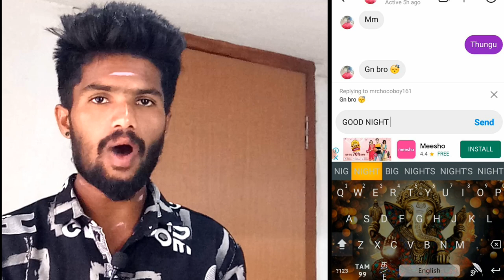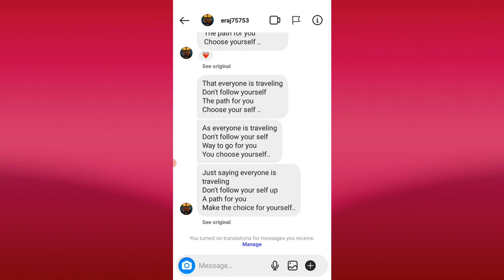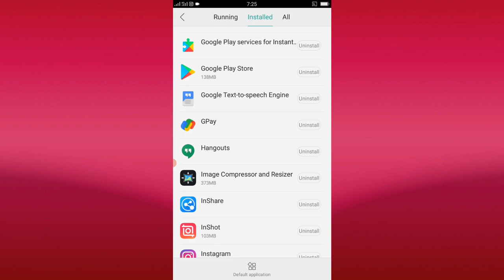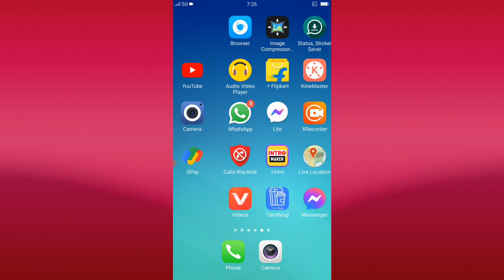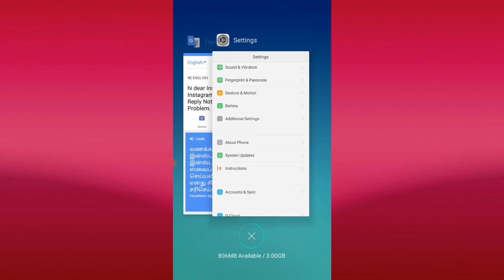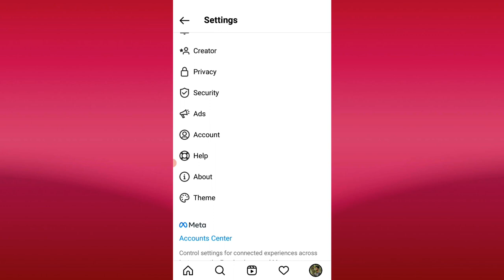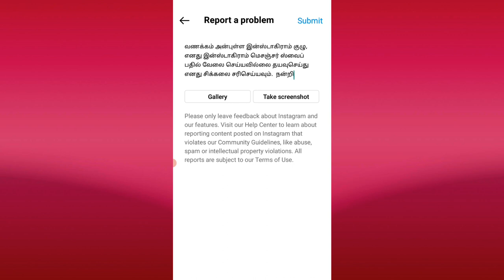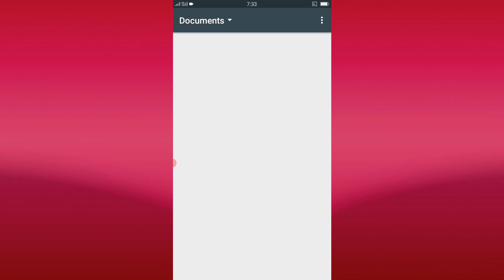Instagram Message Swipe Reply Not Working | Swipe Reply Option Not Showing On Instagram | TAMIL REK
Instagram Message Swipe Reply Not Showing Problem Solve

KEYWORDS💥

Instagram message swipe reply not showing
Instagram message swipe reply not working
How to send Instagram swipe replay message
Instagram reply option not showing
Instagram message swift reply option not showing
Instagram quick reply not showing
Instagram messenger swipe feature
Instagram new update
Instagram reply to specific message not showing
How to fix Instagram message swipe reply option not showing

TAGS💥